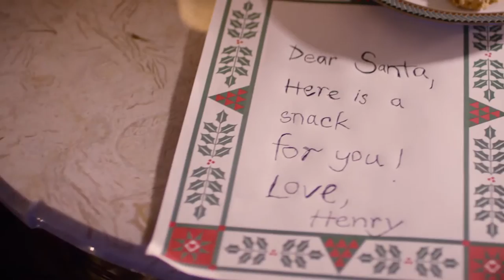Roto Rooter's The Christmas Clog